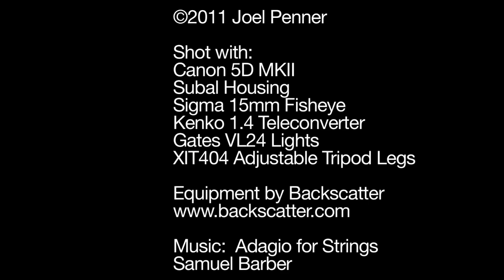Shoal of Scad in Bonaire - Canon 5Dmk II Underwater Video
Backscatter web guru, Joel Penner, shot this video with his Canon 5D mark II using the new Gates VL24 Lights while in Bonaire at The Digital Shootout.

View more videos and read more about The Digital Shootout